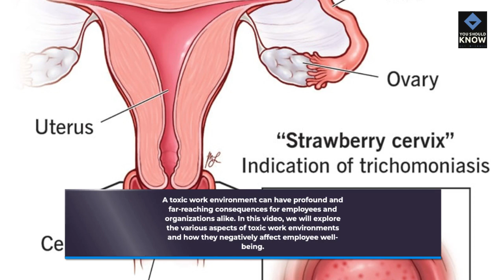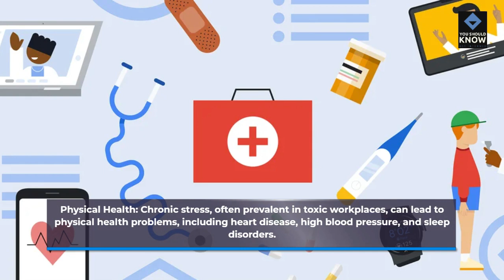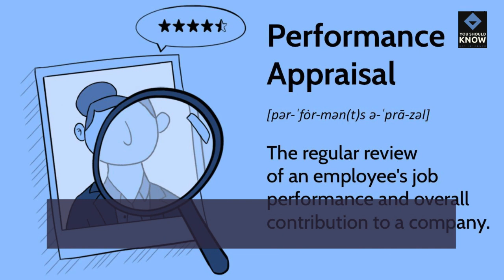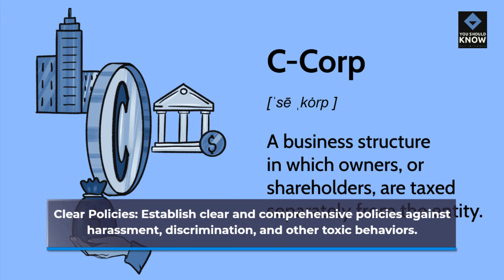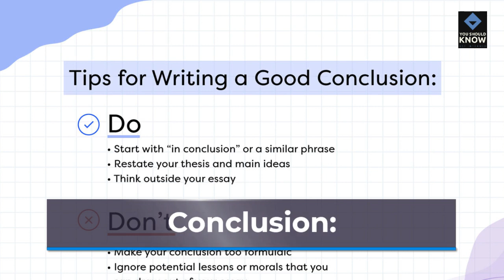The Impact of Toxic Work Environments on Employee Well Being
Toxic work environments can have a profound impact on employee well-being, job satisfaction, and overall performance. This video explores the consequences of toxic workplaces and offers insights into identifying and addressing toxic behaviors.

Learn about the signs of a toxic work environment, the impact on employee mental health, and strategies for coping with these challenges. We'll discuss the importance of creating a positive workplace culture and how individuals can contribute to a healthier work environment.

Whether you're experiencing a toxic work environment, managing a team, or seeking ways to promote a healthier workplace, this video equips you with the knowledge to navigate and mitigate the impact of toxic work environments.